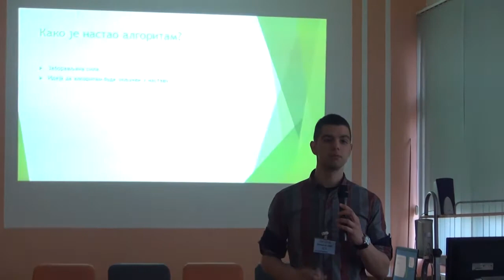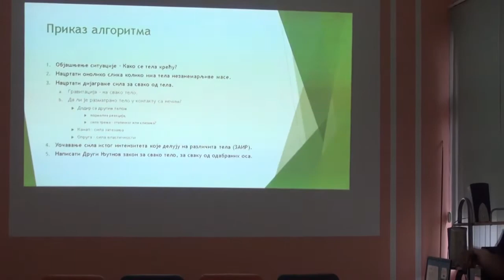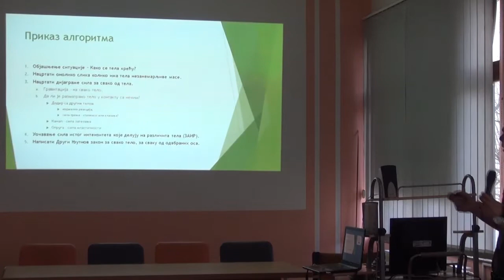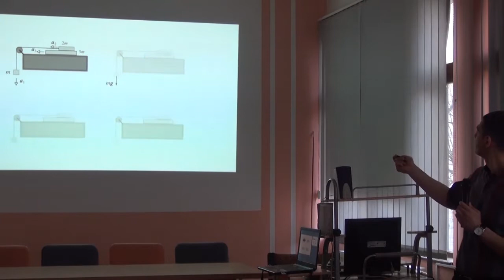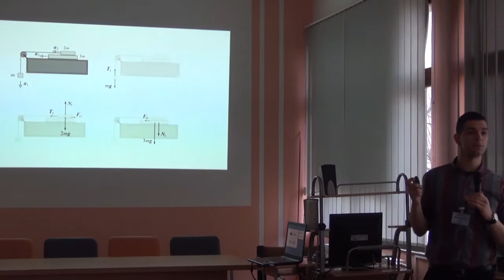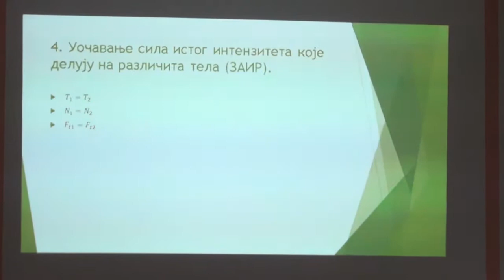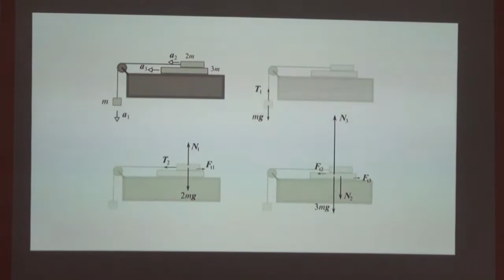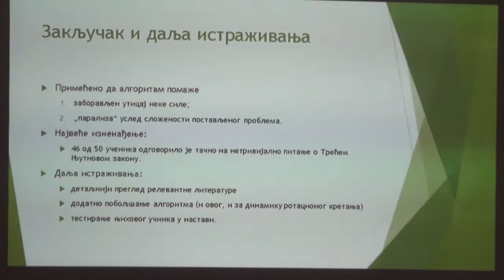Algoritam za rešavanje zadataka-korak po korak do tačnog rešenja-Lazar Radenković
5.Međunarodna konferencija o nastavi fizike u srednjoj školi
              Aleksinac, 03-05. mart 2017. godine
ПРИКАЖИ ВИШЕ